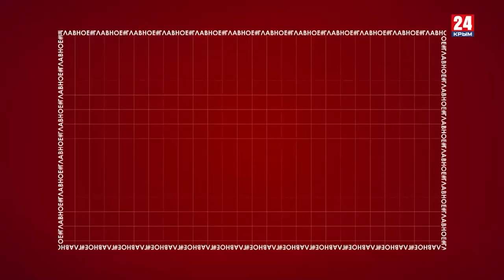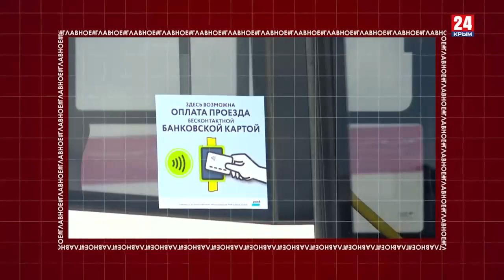ГЛАВНОЕ. Выпуск от 05.04.22. 24 Крым